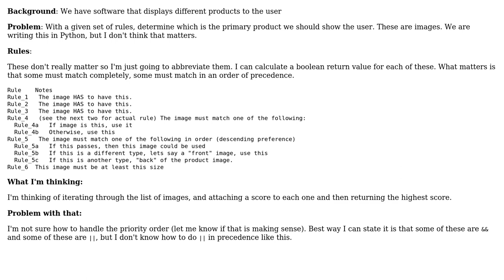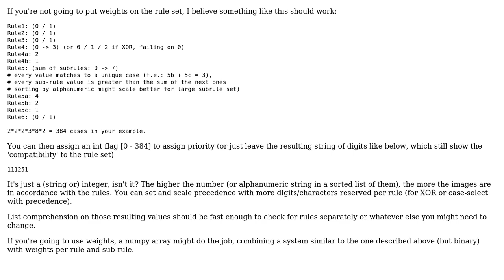Software Engineering: Trying to figure out the optimal selection based on a set of rules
With thanks & praise to God, and with thanks to the many people who have made this project possible! | Content (except music & images) licensed under CC BY-SA | Music | Images & others | With thanks to user Envin user DocLeonard user Bart van Ingen Schenau and the Stack Exchange Network Trademarks are property of their respective owners. You are responsible for your own actions.